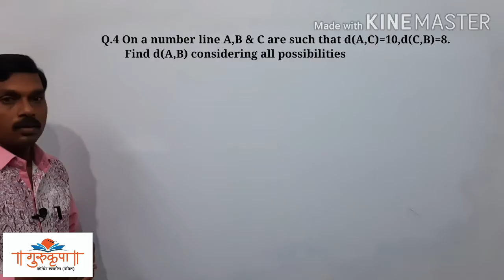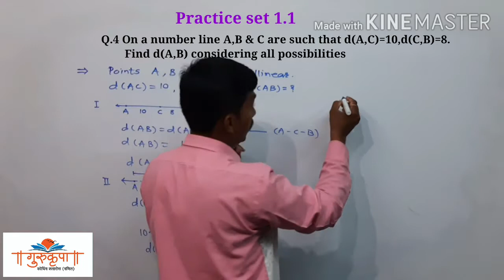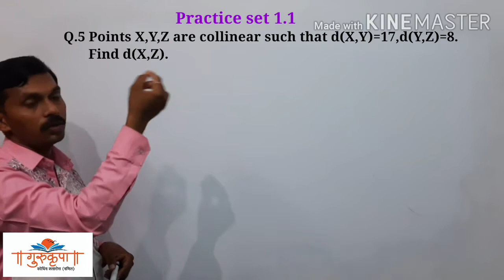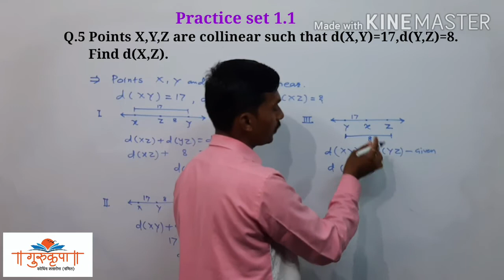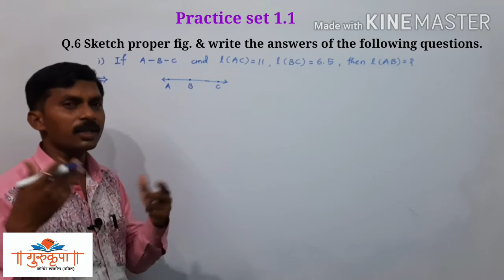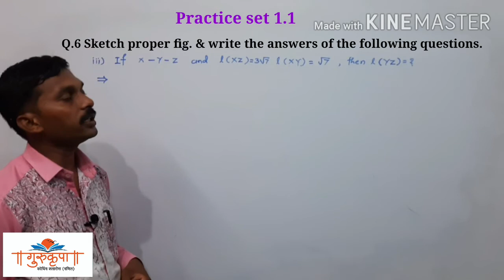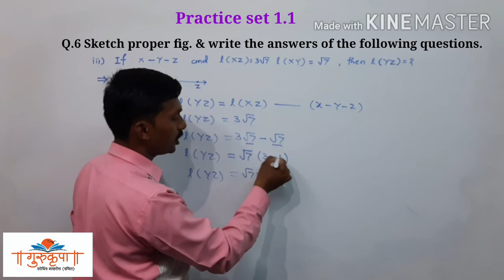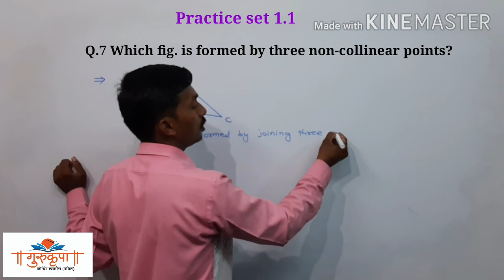Practice set 1.1(Q.4,5,6,7)|Basic concepts in Geometry|9th std|MH board